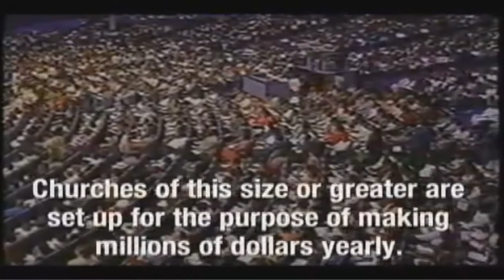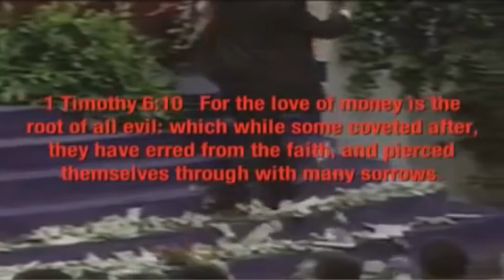"Money cometh to me now" is not scriptural and not biblical